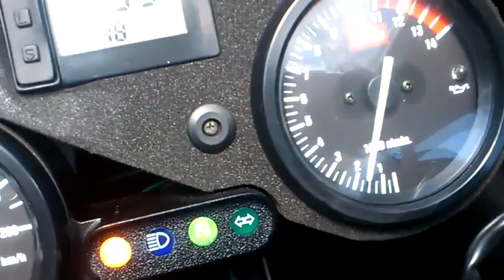Aprilia RS 125